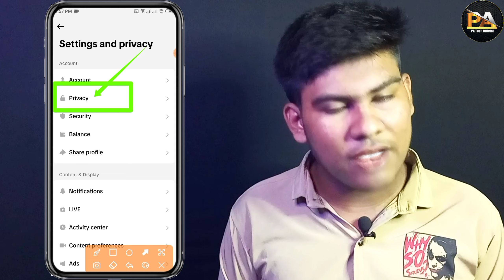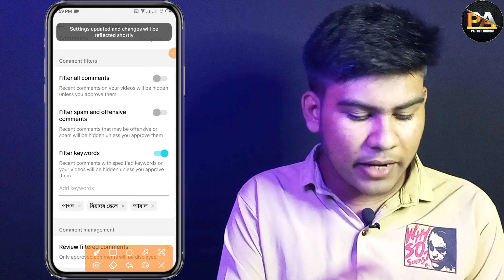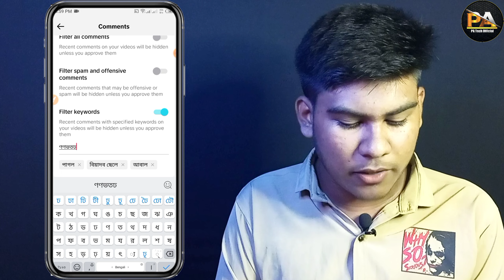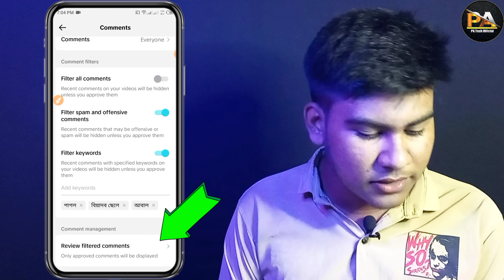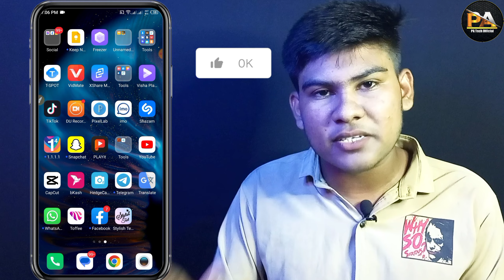টিকটক ভিডিও তে খারাপ ও বাজে কমেন্ট আসা বন্ধ করুন?|| How To Stop Bad Comments On Tiktok Videos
Welcome My Official YouTube Channel
Hello Guys'

Video Topic: Hello friends today in this video I will how you How To Stop bad comments on Tiktok videos.

Your Quary :

how to stop bad comments on tiktok videos
how to stop comments on tiktok
how to stop approving comments on tiktok
how to turn off your comments on tiktok
how to respond to comments on tiktok with a video
how to stop bad comments on TikTok
how to stop watching tiktok so much
how to stop your tiktok addiction
টিকটক ভিডিও তে বাজে কমেন্ট আশা বন্ধ করুন
টিকটক ভিডিও তে বাজে কমেন্ট আসা বন্ধ করুন
টিকটক ভিডিও বাজে কমেন্ট আসলে কি করবেন